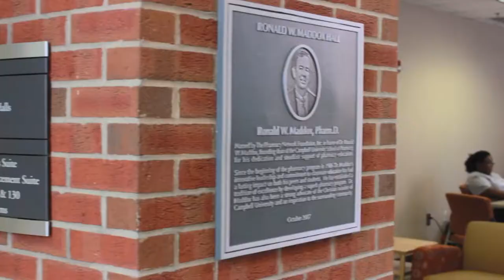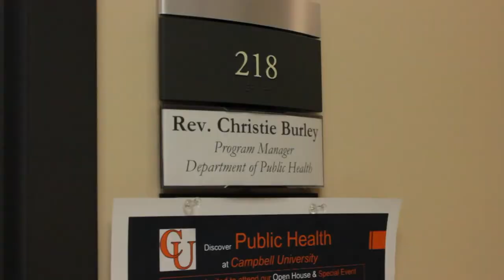This is Campbell Public Health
Our students share what Campbell Public Health means to them.